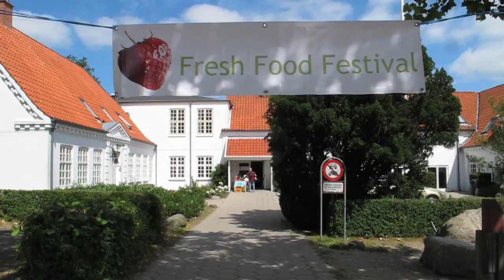The Fresh Food Festival - fruit, sport, lectures and fun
The Fresh Food Festival celebrates the principles of raw food 80/10/10 style and a healthy way of living. At the festival, you can enjoy a variety of lectures, sports activities and socializing with other like-minded people, as well as enjoying delicious meals of fresh, ripe, raw, organic fruits and vegetables. It is an international festival where everything is in English and we hope to see people from all over the world again this year. The festival is a smoking-, drug- and alcohol-free festival and aims to present a more healthful, ethical and sustainable way of living and eating compared to what you can find in most places in mainstream society today.

The Festival will take place at Osted fri- og efterskole (a boardingschool), a thirty minute drive outside of Copenhagen and you can also buy one day passes.